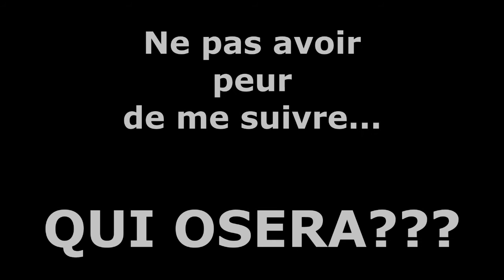Teaser exploration de Jim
Balade en lieu interdit...